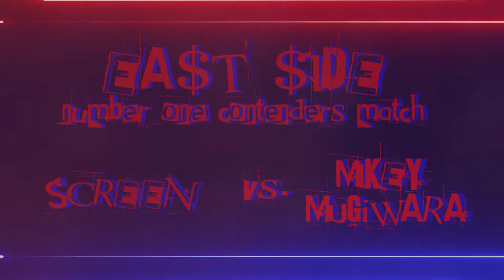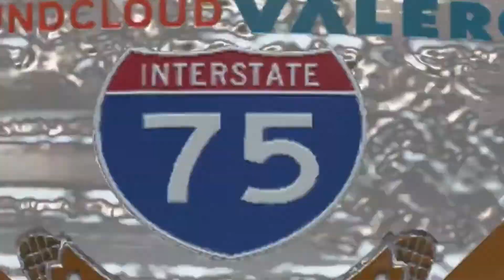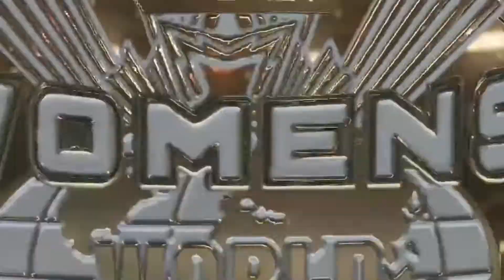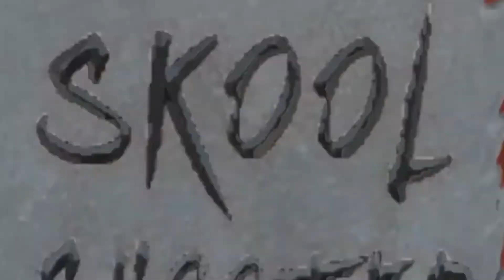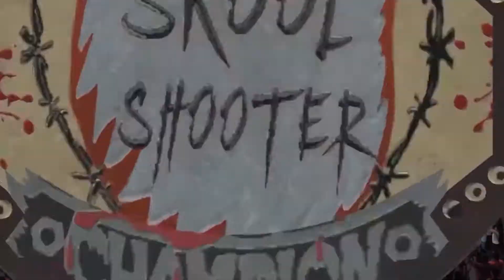S2 E24 | Anarchy In The UK | AWSDYG2CW (WWE2K19)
Intro 0:00 - 2:36
Mikey Mugiwara vs. Screen (East Side Number One Contenders Match) 2:37 - 12:09
Mario Judah's Soundcloud Valero Open Challenge 12:10 - 24:15
Dio Brando vs. Zangief (Beard vs. Hair Match) 24:16 - 36:01
Raquel Gonzalez vs. ODB (Women's Championship Match) 36:02 - 46:20
Madea Simmons vs. Geese Howard (Skool Shooter Championship Match) 46:21 - 56:10
ALLtheX vs. OG Scorp (World Championship Match) 56:11 - 1:11:09